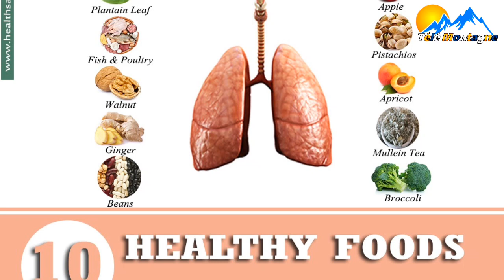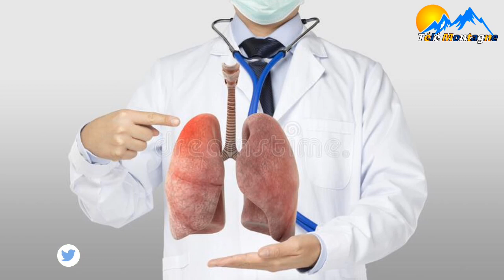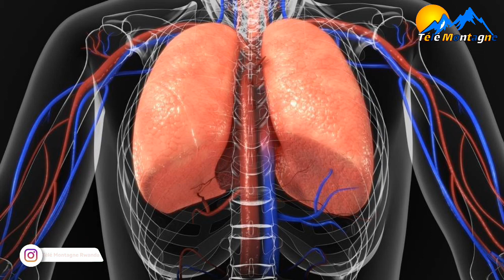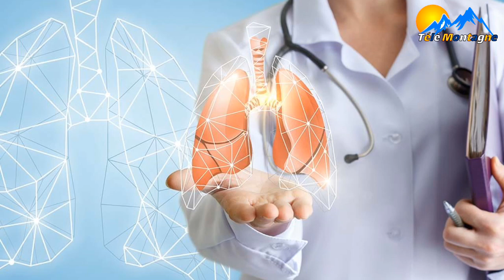Ibiryo bifasha gutera akabariro/indwara y ibihaha/ibiryo byongera amasohoro/ibiryo byongera amaraso!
Dore ibiribwa uzarya ukaba uri kwita ku bihaha byawe bikagira ubuzima bwiza utabizi. Ubuzima bwiza ku isonga.

Ibiribwa nka tungurusumu, tangawizi nibindi n'ibyiza cyane.

MENYA AMAKURU ABA AGEZWEHO KU NGINGO Z'UBUZIMA HAMWE NA Valens Nzabonimana.

Wifuza kumenyekanisha ibikorwa byawe muri ubu buryo cyangwa se ubundi wakwifuza hamagara kuri 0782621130 (ikaba iba no kuri Whatsapp).

🎶Background music produced and mastered by MWIZERWA Réne. Call for more information (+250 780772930)

Script and Narration by NZABONIMANA Valens.

Mushobora no kudukurikirana kuzindi mbuga nkoranyambaga zacu zitandukanye munyuze aha hakurikira;

Catch Us on our different social media platforms;

Dukurikirane Kuri izo imbuga nkoranyambaga zacu tujye tubana muri gahunda zose zitandukanye tubagezaho.